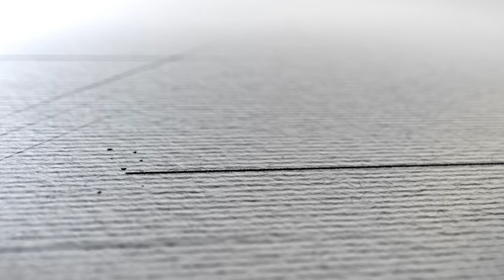50萬訂閱要幹嘛? 不知道 40萬訂閱先來點不一樣｜Cheers to 400K Subscribers｜【宅水電】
時間過很快
感謝各位一路以來的支持
其他就不多說了，就回饋給大家
記得活動是在FB紛絲團~